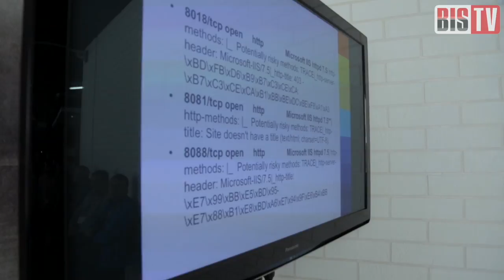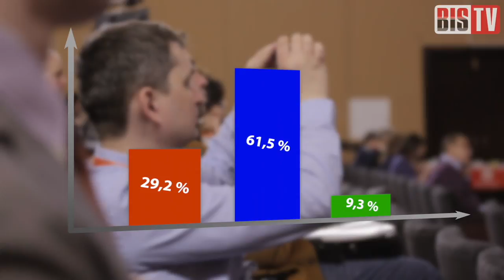BIS TV – Спецвыпуск: Интернет вещей — IX Уральский форум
Спецсюжет об опасности «умных вещей» для финансовых организаций и их клиентов, и о том, как защитить себя от угроз из Интернета вещей.

За последний год актуальным вектором угроз для организаций стали кибератаки, совершаемые с использованием заражённых вредоносным ПО «умных вещей». «Зомбированные» кофемашины, тостеры, автомобили и носимая техника передают злоумышленникам данные о своих владельцах, а также участвуют в компьютерных атаках на интернет-ресурсы.

Ещё одна опасность, привлекшая внимание общества в связи с раскрытой порталом WikiLeaks информацией — слежка и хищение персональных данных, в том числе финансовой информации, через портативные девайсы, «умные вещи».

Какую угрозу представляет Интернет вещей сегодня для финансовых организаций и их клиентов, а также каким принципам безопасного обращения с «умными вещами» следуют специалисты информационной безопасности — вы узнаете в тематическом спецсюжете с IX Уральского форума «Информационная безопасность финансовой сферы". В кадре: Евгений Климов (Информзащита), Алексей Качалин (Positive Technologies), Иван Мирошниченко (Qrator Labs), Андрей Масалович (ЛАВИНА ПУЛЬС).